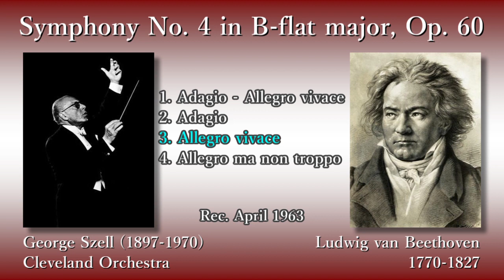Beethoven: Symphony No. 4, Szell & ClevelandO (1963) ベートーヴェン 交響曲第4番 セル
Symphony No. 4 in B-flat major, Op. 60

(00:05) 1. Adagio - Allegro vivace
(10:08) 2. Adagio
(19:57) 3. Allegro vivace
(25:54) 4. Allegro ma non troppo

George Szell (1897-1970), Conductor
Cleveland Orchestra

Rec. 5 April 1963, at Severance Hall, in Cleveland [Columbia]

交響曲第4番 変ロ長調 作品60

指揮：ジョージ・セル
クリーヴランド管弦楽団

録音：1963年4月5日 セヴェランス・ホール (クリーヴランド) [コロンビア]